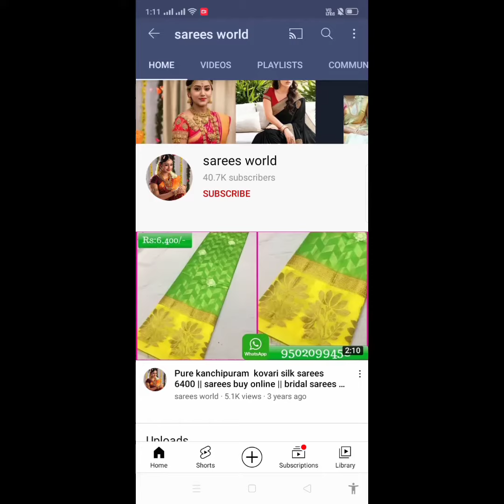soft tissue silk sarees with mirror & stone work 🥰 new arrival sarees 🥰